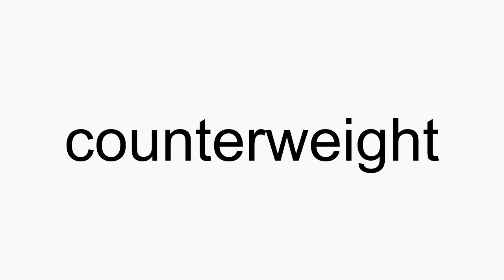How to pronounce counterweight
counterweight American English pronunciation. How to pronounce counterweight correctly. How to say counterweight in proper American English.